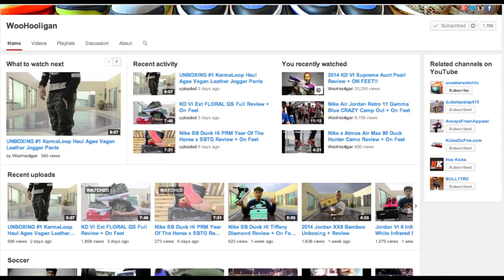Check This Channel! Ep. #3: WooHooligan!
I really appreciate you guys checking out these guys' channels. It means a lot not only to me but to them also. Thank you!

Follow SoleSelectah!

Have a question? Hit me up on Kik!
*If anyone messages you from 'WeAreTheTrend' it is NOT me*